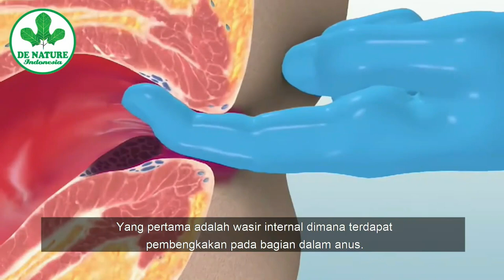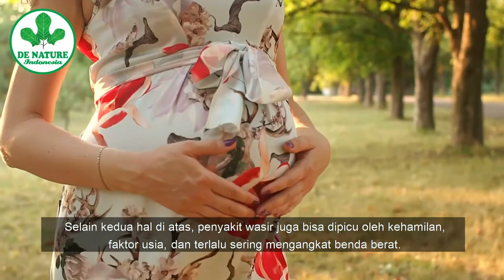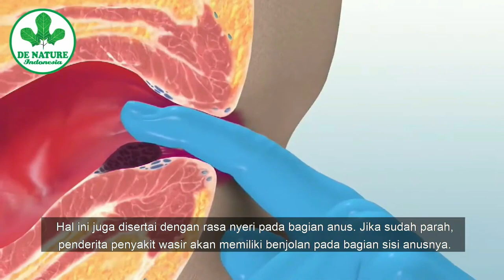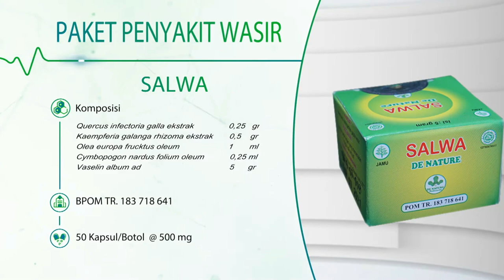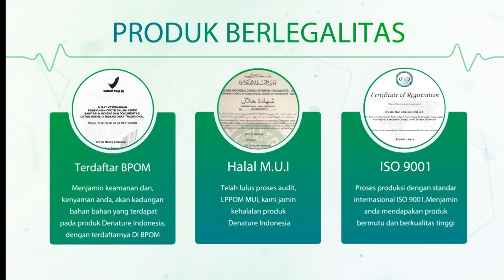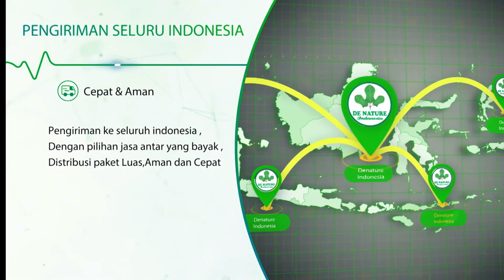benjolan di dubur